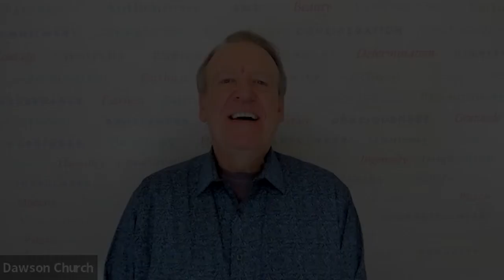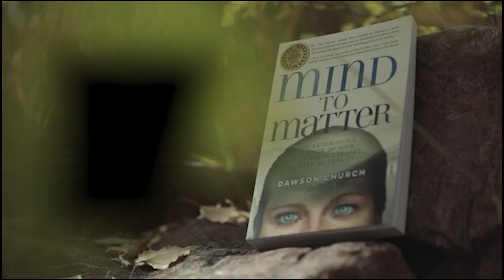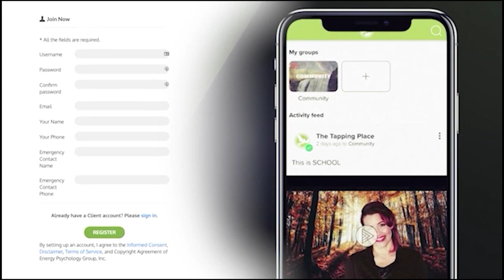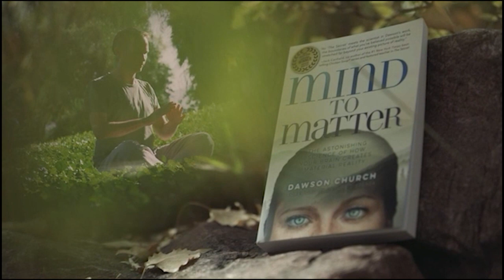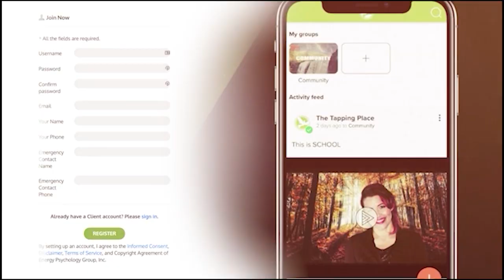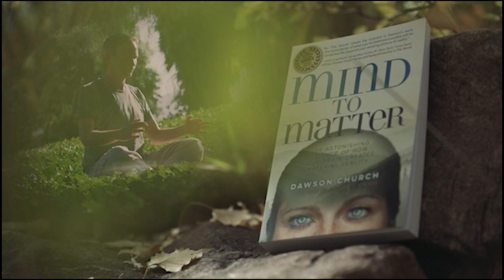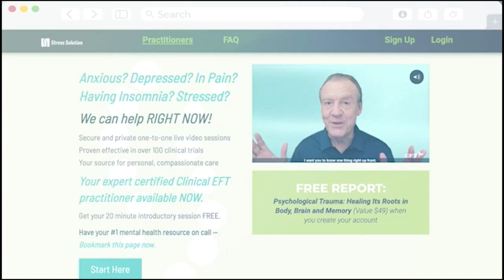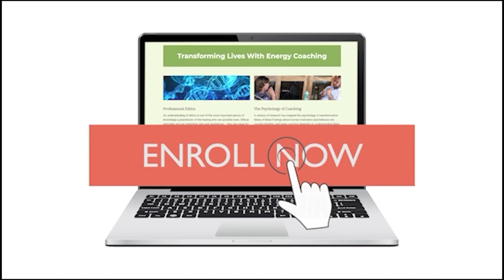High Energy Health Podcast with Dr. Roger Jahnke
We are overjoyed to offer you this enlightening and moving podcast session with the wonderful Dr. Roger Jahnke. May it be a support to you in your journey. Thank you Dr. Jahnke for your time with us on our show!

Dr. Roger Jahnke, OMD, is one of the most respected luminaries in the fields of evidence-based mind-body practice, wellness, integrative medicine, and Chinese medicine. He has dedicated his professional life to sharing the ancient holistic empowerment and healing traditions of China, distilled for contemporary times. He is the author of, The Healer Within and The Healing Promise of Qi.

He has trained over 3000 Tai Chi and Qigong Teachers internationally. With 35 years of clinical practice as a physician of acupuncture and Traditional Chinese Medicine, and 10 research tours to China’s temples and sacred mountain sites, Dr. Jahnke has emerged as a key spokesperson for and master teacher of Tai Chi, Qigong, and mind-body practice.

Here he and Dawson reflect on:

Every indigenous culture in the world developed insights about the way the world worked
Around the campfire a million years ago, science was observational science
Who we now called scientists used to be called “Natural Philosophers”
When you observe a person, you can see their degree of vitality
Even eighteenth century, “vitalism” judged the vitality of a person
In India, degree of “Prana” in Ayurvedic medicine
Called “Mana” in native Hawaiian culture
Ancient Chinese medicine observed “Qi”
The ancients could see organs inside dead people, but recognized Qi is absent
If you stay active, rest well, nourish yourself with a variety of natural foods
Asked how you could train up Qi. So, they developed Kung Fu
Qigong much later, fifteenth century, making medicine in the human system
How do we boost our qi?
Lengthen spine, yoga, breath, mindful body scan, tension release, and massage
Long Deep Slow (LSD) breath
The people doing Tai Chi in the park aren’t weird, it’s the people who aren't!
Anxiety and depression reduce our qi and energy tremendously
Yeong Shun is the Chinese wellness routine, includes apoptogenic superfood herbs